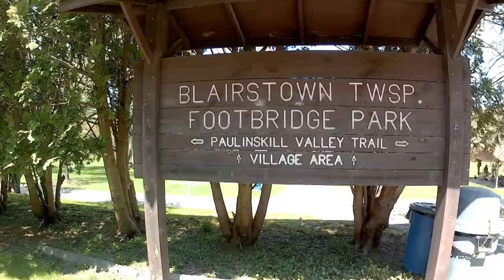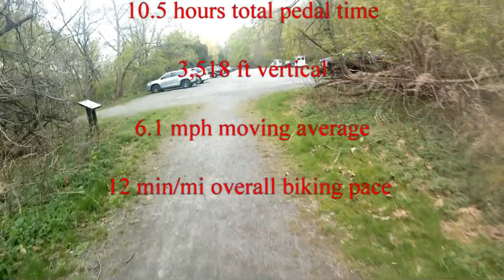Bikepacking -Blairstown Delaware Water Gap April 2021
70 mile bikepacking loop